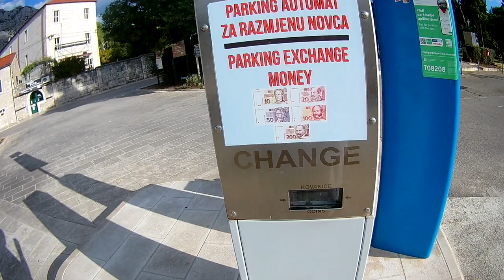Croatia - Makarska - Parking w Porcie- Pogoda wrzesień 22.09.22 (91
We wrześniu to lato prawdziwe